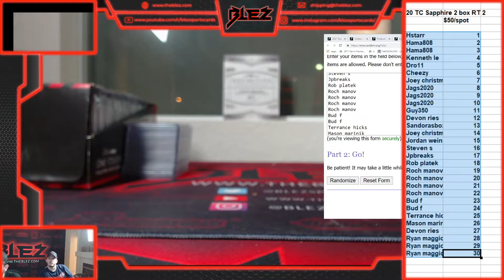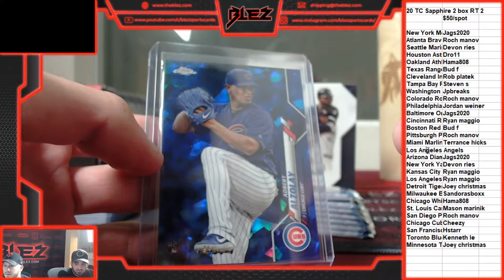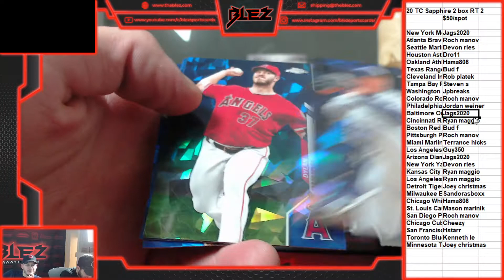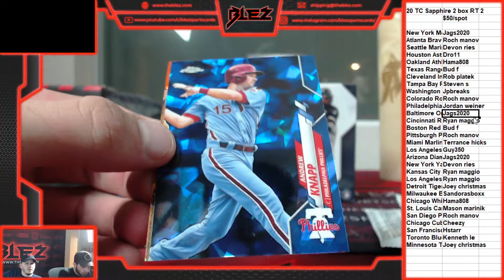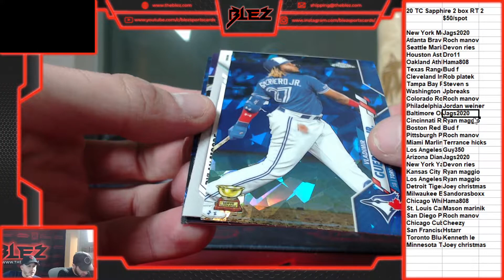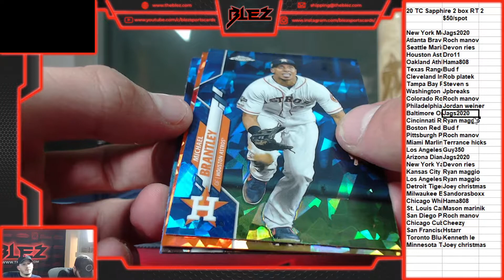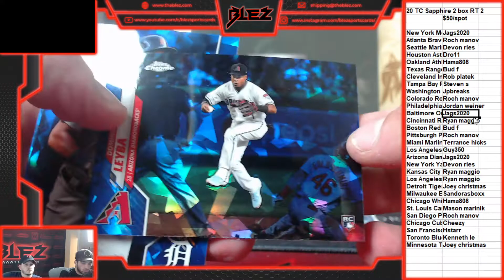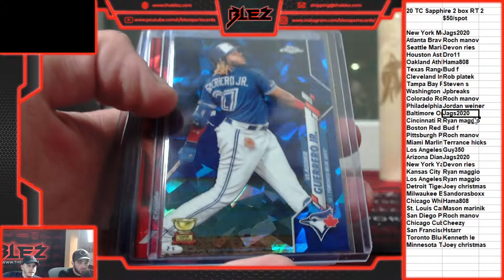2020 Topps chrome sapphire 2 box RT 2